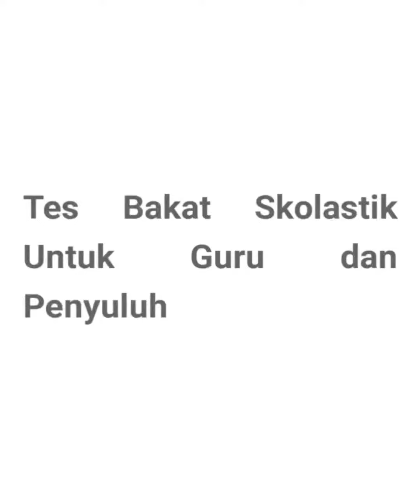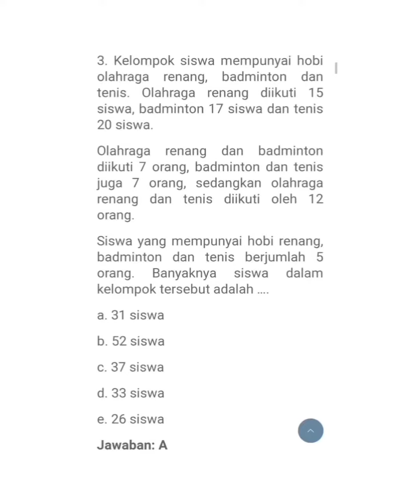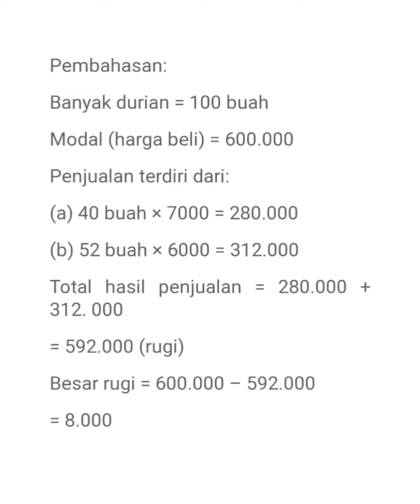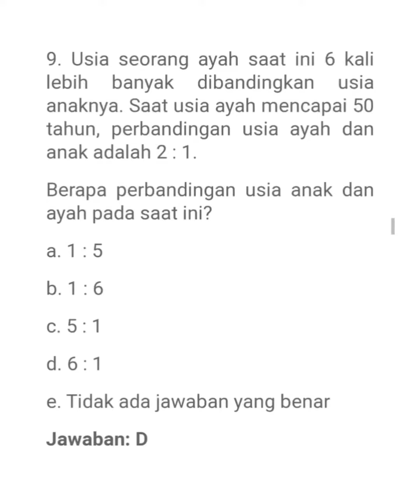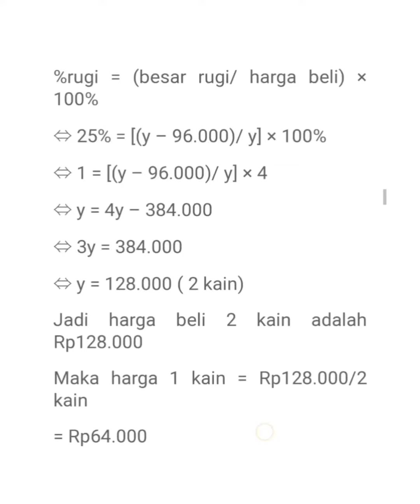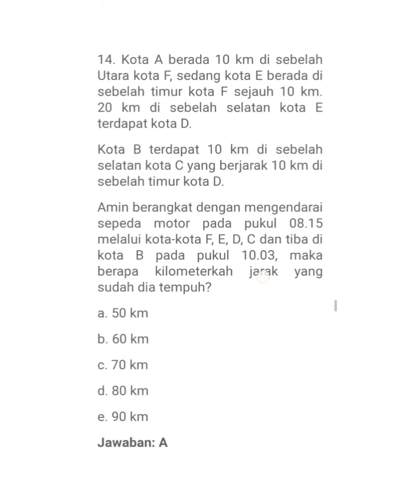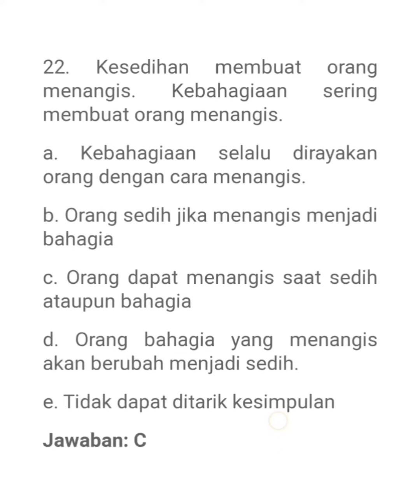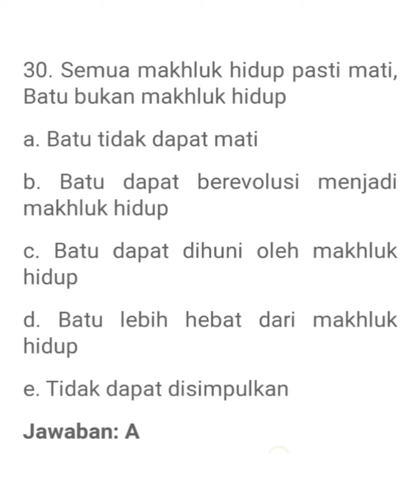Soal Tes Bakat Skolastik Untuk Guru Dan Penyuluh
soal tes bakat skolastik ini digunakan untuk menguji kemampuan seseorang dalam menghadapi situasi baru seperti kesungguhannya dan kemampuannya dalam mengatasi masalah, dalam seleksi p3k 2021 dan 2022  peserta harus mengerjakan yes bakat skolastik ini, oleh sebab itu para peserta tes baik p3k cpns maupun calon mahasiswa biasanya harus berlatih dan membiasakan diri untuk mengerjakan dan membahas tes bakat skolastik ini agar saat mengerjakan soal saat seleksi tidak banyak menemukan kesulitan lagi, soal tes bakat skolastik ini berisi tentang penalaran logis dan ketepatan dalam hitungan,.